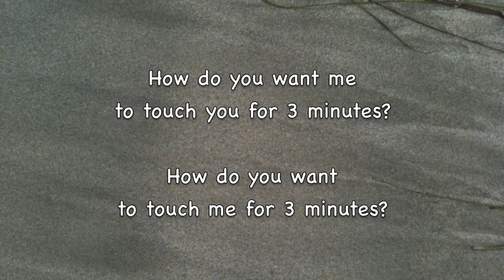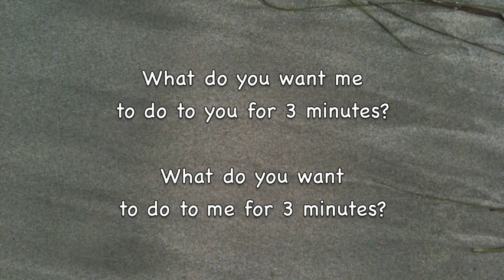How to play the 3-Minute Game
The 3-Minute Game was invented by Harry Faddis and explored by Betty Martin, who, based on the game, developed the Wheel of Consent.